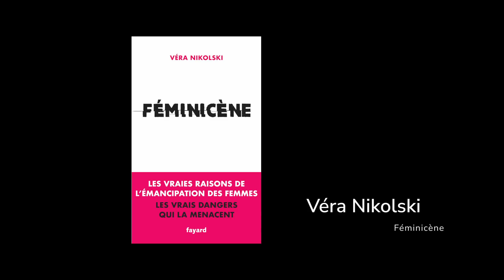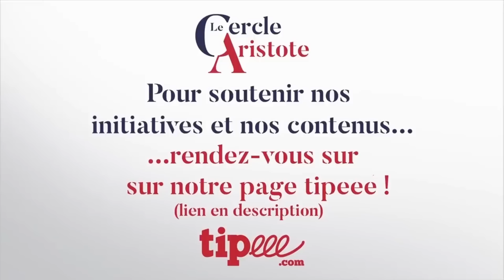Les facteurs matériels d'émancipation de la femme I Véra Nikolski